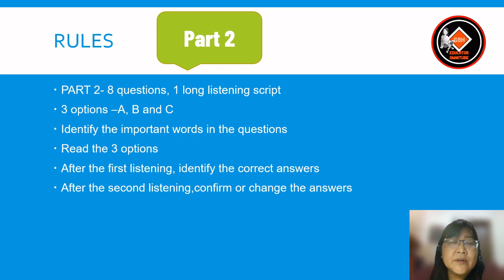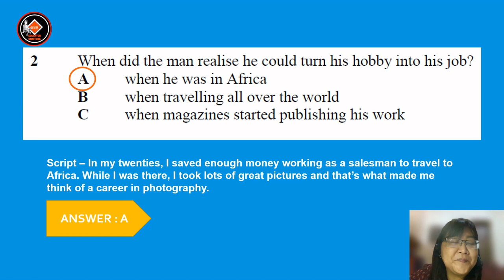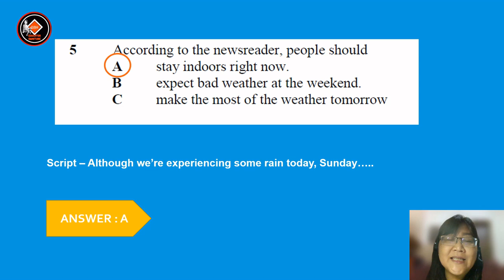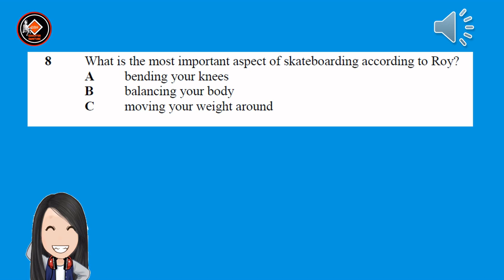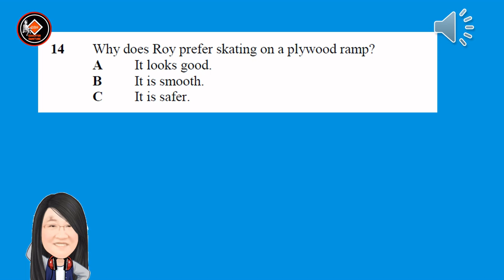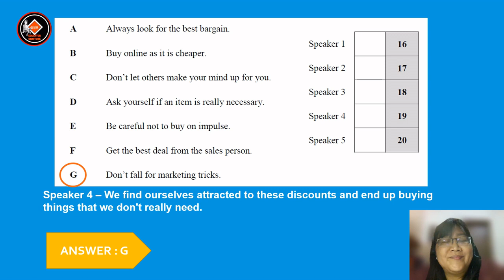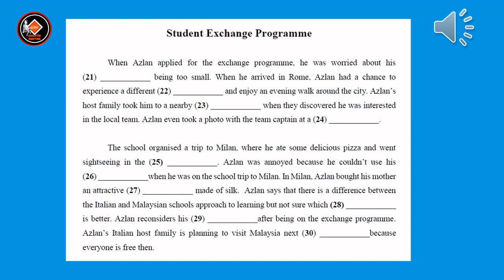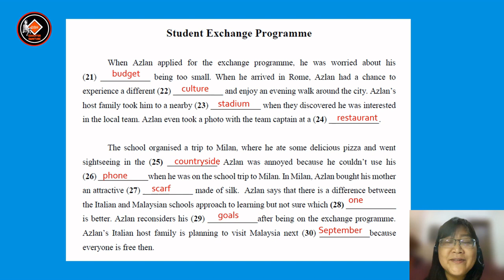English Language - SPM Listening Paper (1119/4)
This is a guideline for SPM candidates on English Language Listening Paper (1119/4). There are 4 parts in the paper. Watch the video to have a better understanding on how to answer the questions in all the 4 parts. Best of luck in the coming SPM exams.